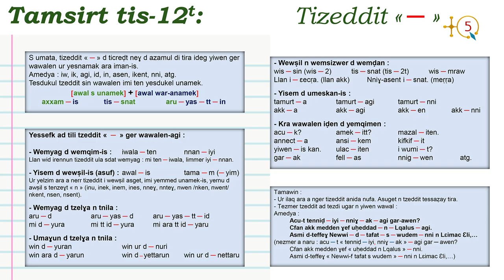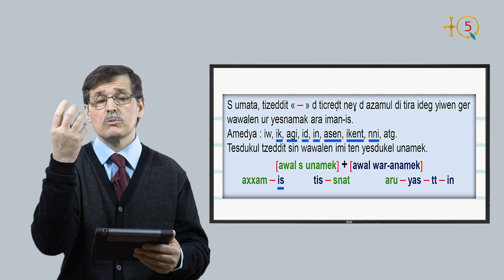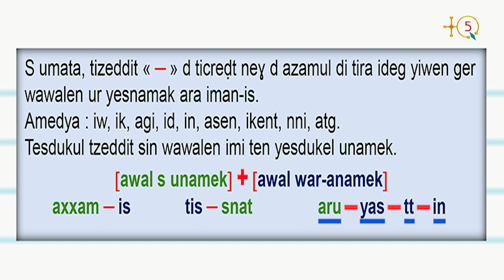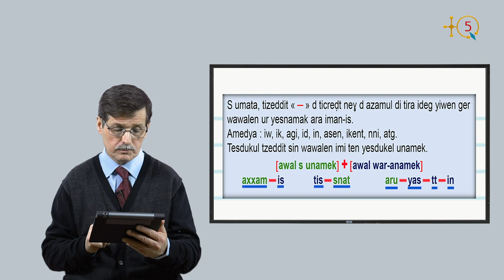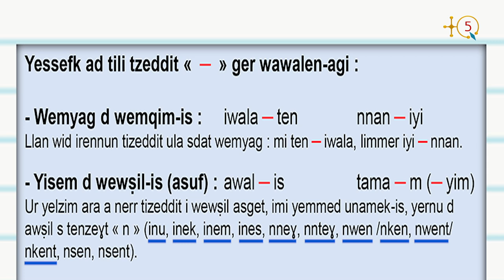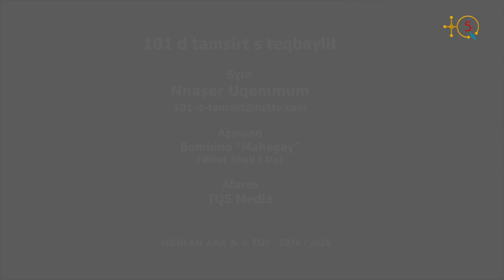101 d tamsirt s teqbaylit, Tamsirt 12 aḥric 1 Écrire & lire en kabyle, leçon 12 partie 1